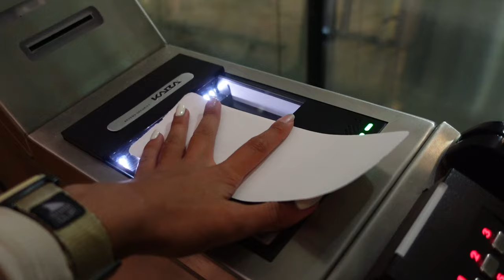CHRiSTMAS BREAK in NORWAY!! *missed flights*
We had a HUGE trip for the holidays with the entire family! However, things didn't go exactly as planned... and we MAY or MAY NOT have missed some flights home!!

♡ klailea